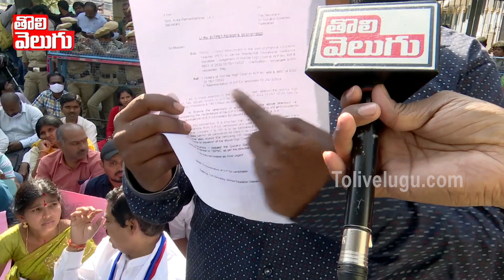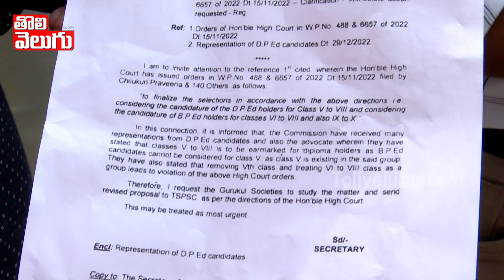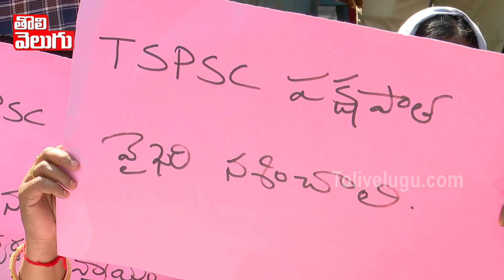ఎవడు రాశాడు ఈ లెటర్ న్యాయం చేస్తారా లేదా ? | PET Selected Candidates F2F | Tolivelugu TV